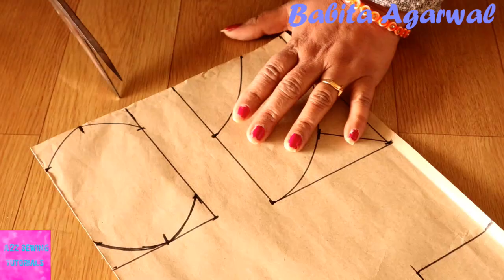New born baby shoes from OLD pillow cover cutting and stitching|how to make baby shoes(pillow cover)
Latest newborn baby shoes from OLD pillow cover cutting and stitching is the topic of this video tutorial.
This latest new born baby winter shoes from OLD pillow cover design pattern will amaze your viewers.
this new baby shoesdesign cutting and stitching is very easy if you follow step by step tutorial

BUY ONLINE FROM:
All Tailoring equipment

Babita Agarwal